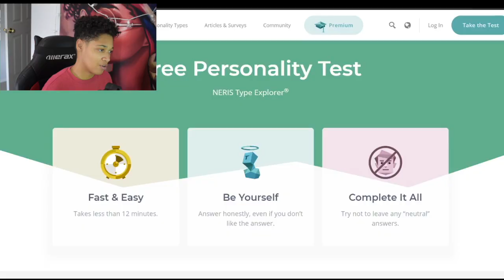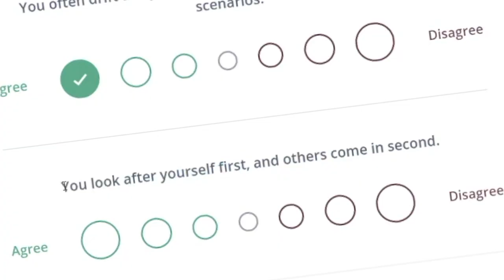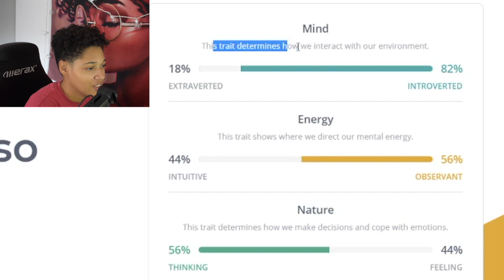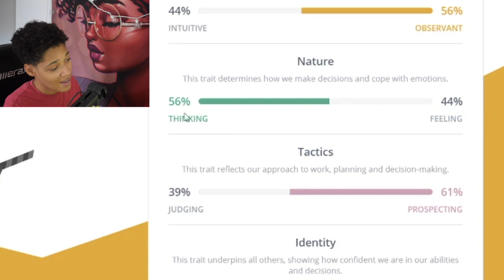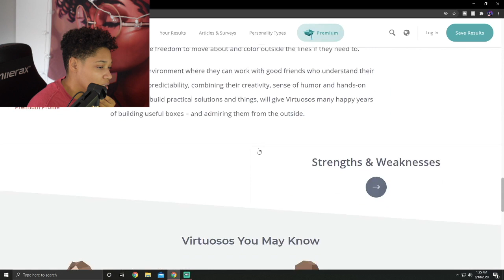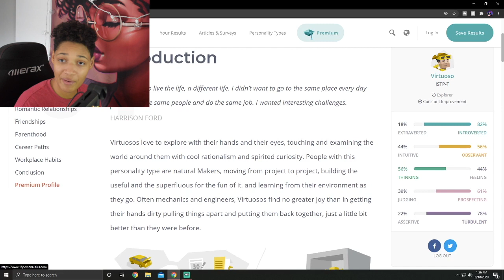I am the RAREST TYPE of person in the WORLD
7 Views - Mar 16, 2024

Guys I cannot believe I am the rarest type of personality in the world!